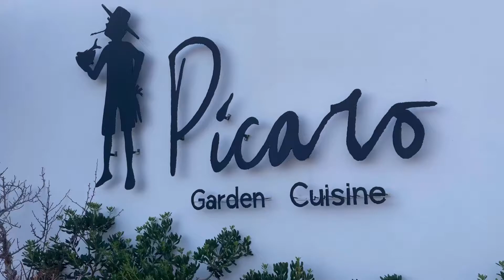해피제이미-[멕시코 카보 브이로그] 피가로에서 저녁(Picaro)/씽코 데 마요(Cinco De Mayo) 멕시칸 축제일/친구부부와 저녁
싱꼬 데 마요:

싱꼬 데 마요 Cinco de Mayo' 라는 멕시코의 축제일입니다. 이 말 자체가 5월 5일이라는 뜻이긴 하지만, 멕시코 인들에게 싱꼬 데 마요는 1862년, 성지로 유명한 과달루뻬 항구에서 프랑스와 벌린 전쟁에서의 승전을 기념하는 날입니다.